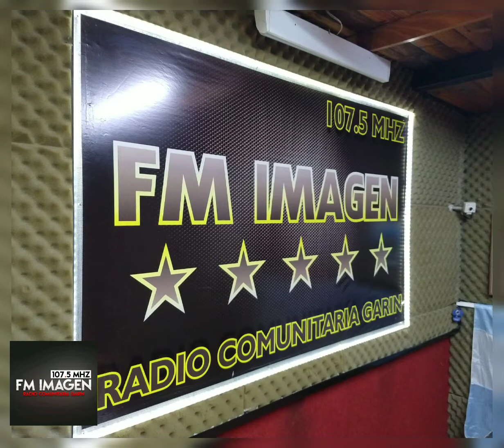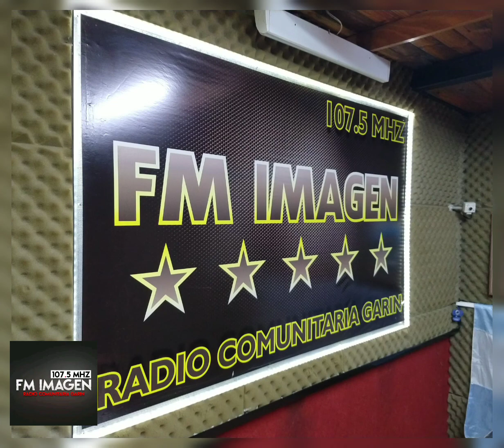PLEGARIA VALLENATA - GRIYA